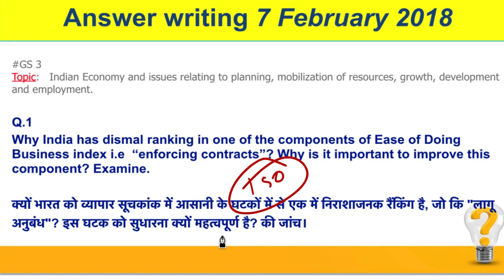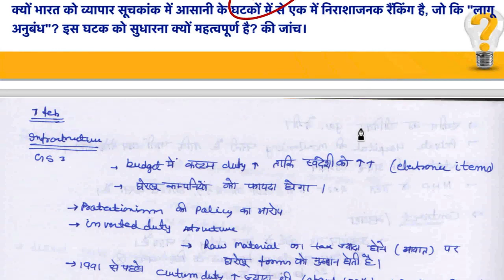7 February 2018, हिन्दी Hindu Discussion,Ease of doing business, Manufacturing Sector,SC functioning